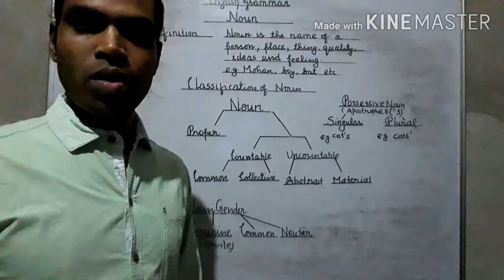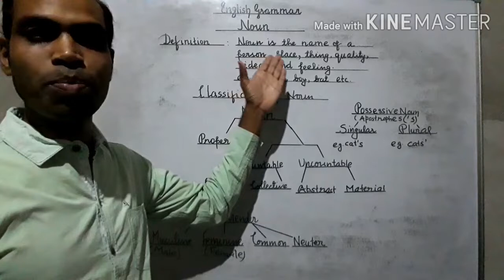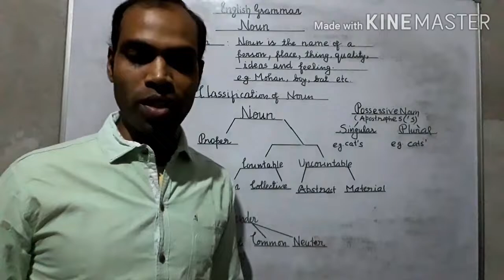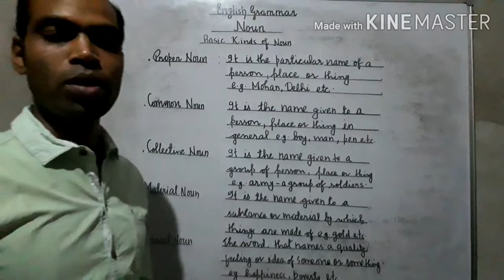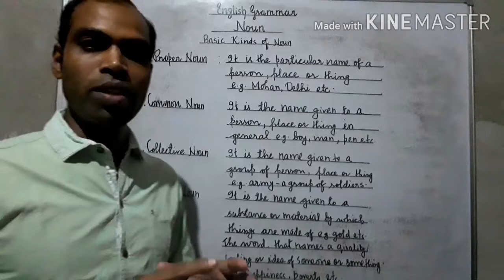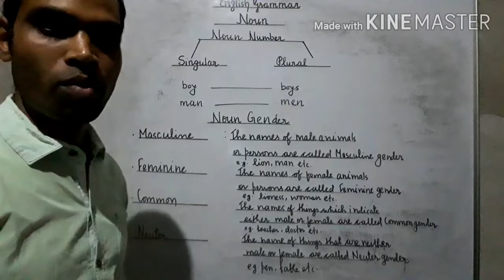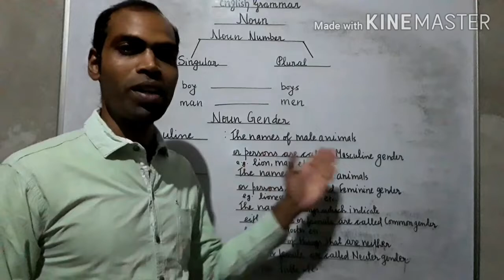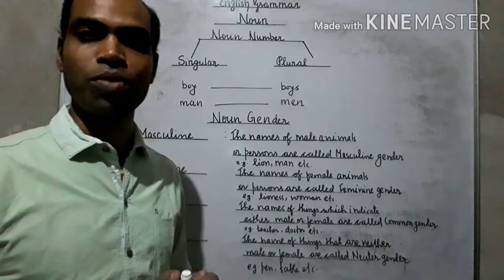Noun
English Grammar : Noun A detailed explanation
Determiners